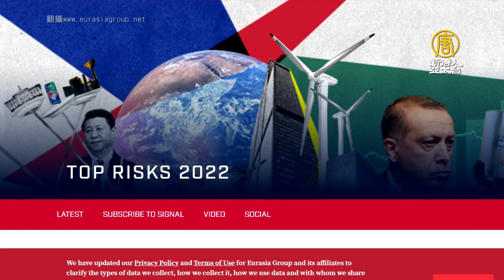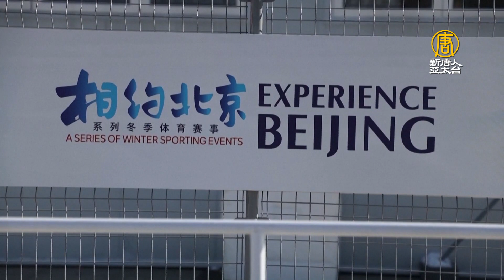美智庫：中共「清零」必失敗 是2022全球最大風險